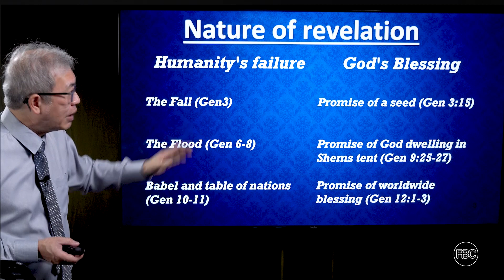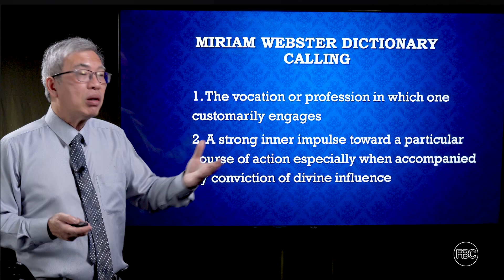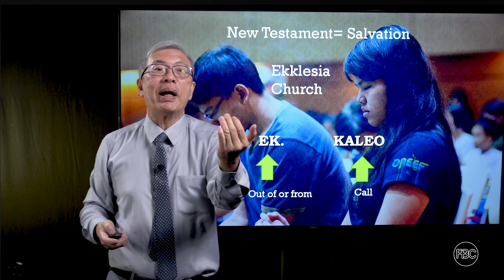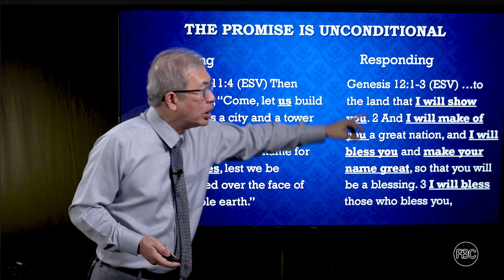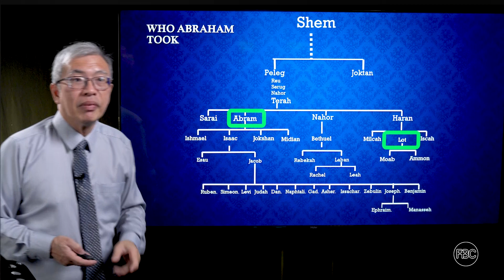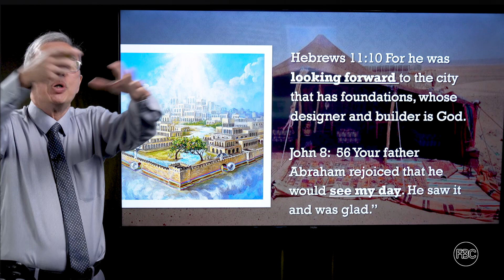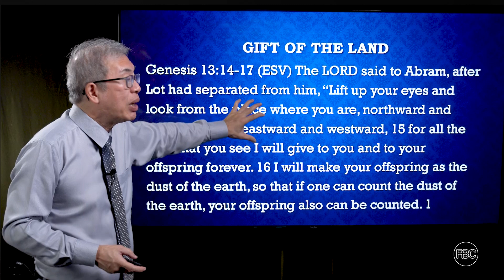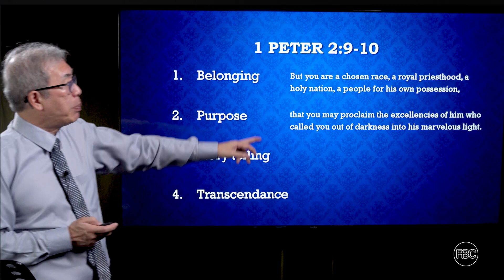FBC Gamma 20 - Genesis - Study 11 - September 28, 2022